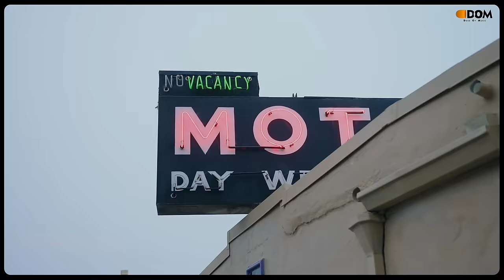Shivjot | On Hunt | Official Video | (EP) VIP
Shivjot | On Hunt | Official Video | (EP) VIP  |  (Presented by Dose of Music)

Song : On Hunt
Artist : Shivjot
Lyricist/Composer : Shivjot
Female Vocal -  Shraddha
Artist Manager :- Ramandeep Singh Bhatti
Producer -  Ramandeep Singh  Bhatti, Reet kaura
Shoot Organised by :- Go2events
Female Model: Jaskiran Warraich
Video by: Preet Chahal
DOP: Snipe
Video Editor: Gobindpuriya
Photoshoot & Publicity Designs: Annkur Kashyap

Digital Distribution: Pixilar Studios
Project Manager - Sukhjinder Sandhu
DIGITAL MARKETING: JATIN GARG

Special Thanks :- Navjot Bhangu, Harry Kahlon & Jay Killa